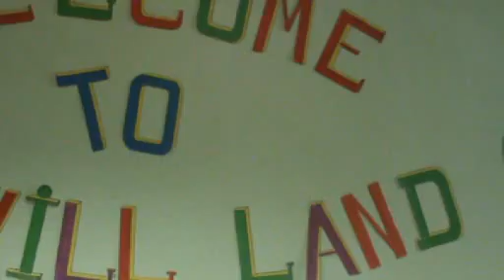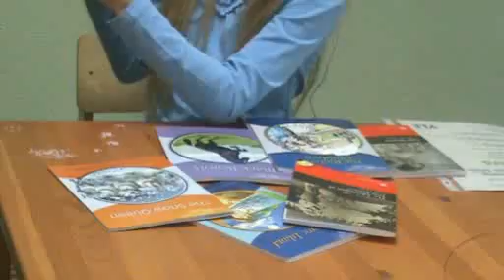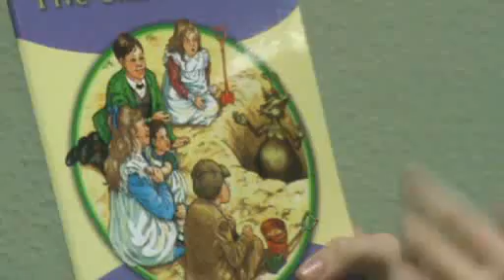Английский язык в Жулебино Люберцах goodwland.ru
Конкурсная работа маши Семеновой, Макмиллан,"Читаем летом с удовольствием",
1ое место.